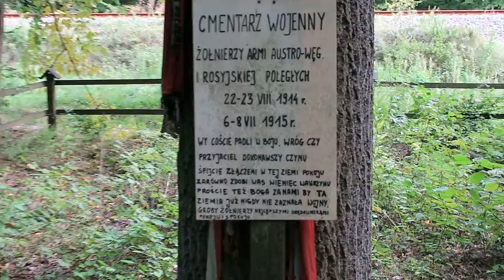Cmentarz wojenny z okresu I Wojny Śwaitowej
Cmentarz znajduje się w lesie kraśnickim, po prawej, zachodniej  stronie toru kolejowego, w pewnej odległości od stacji PKP Kraśnik. (film 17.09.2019 r.)